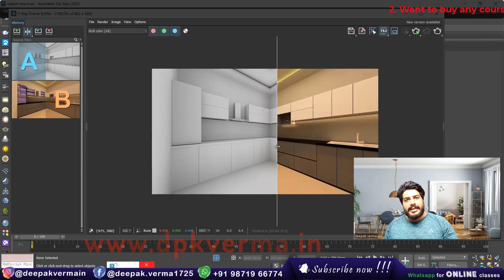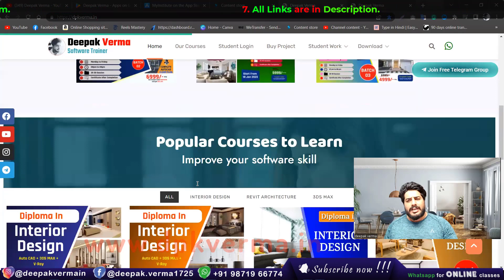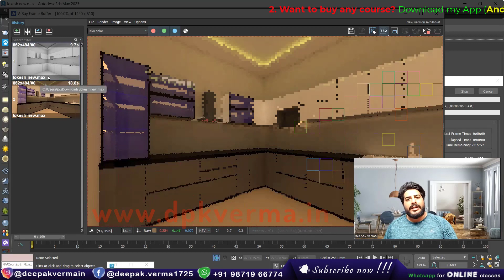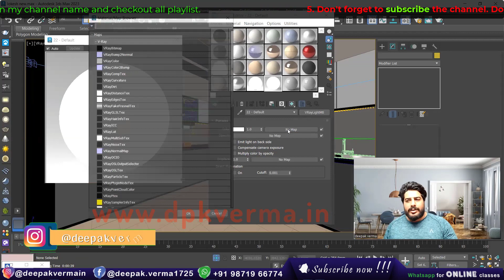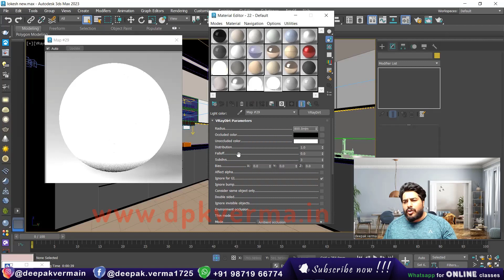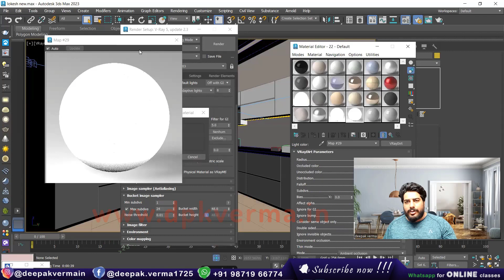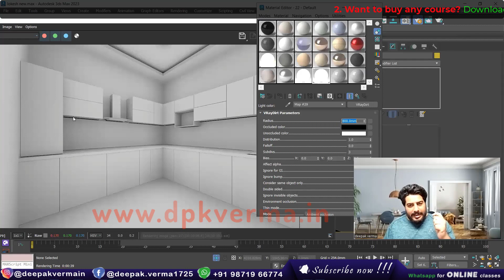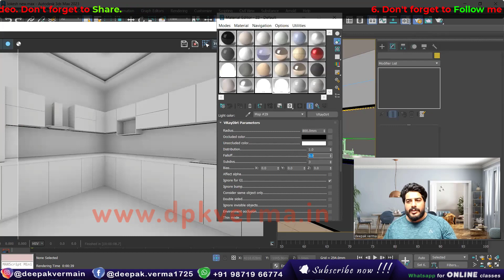Occlusion Rendering in 3ds max V-RAy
Learn how to create realistic ambient occlusion renders in 3ds Max with V-Ray to enhance shadows and depth in your scenes. This tutorial covers the V-Ray Dirt Map, settings, and best practices for achieving high-quality AO effects. Perfect for architectural visualization, product rendering, and animation!